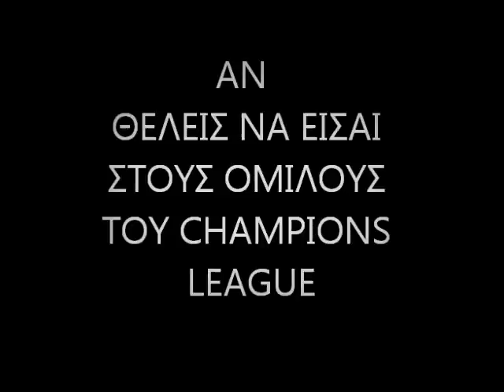OLYMPIACOS CHAMPIONS LEAGUE 2013-2014